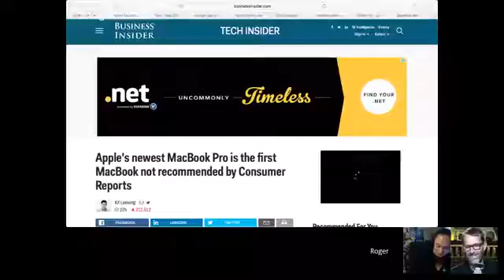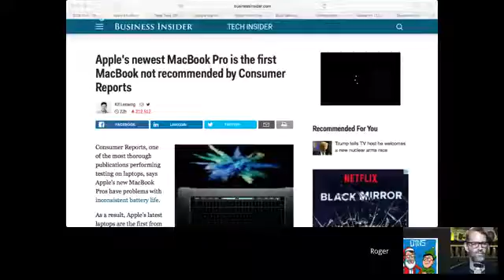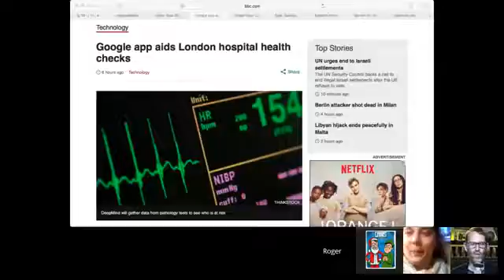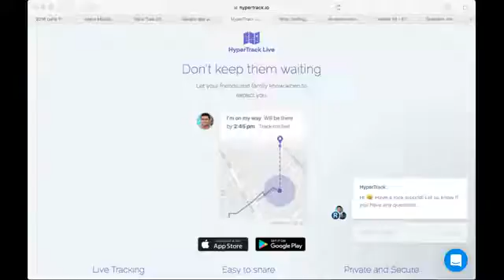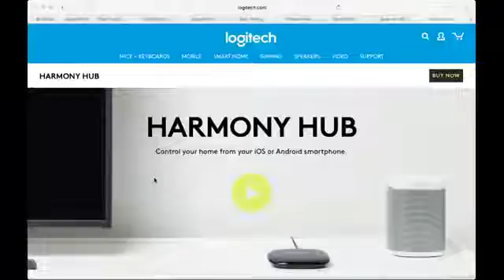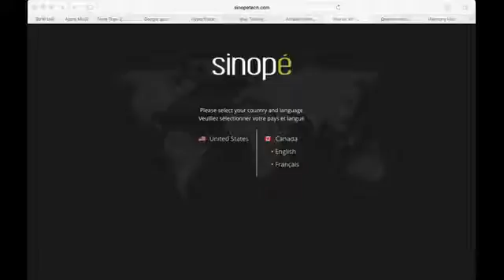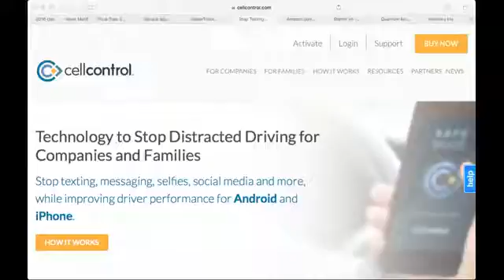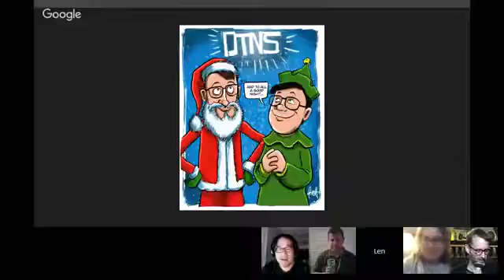DTNS 2931 Apple Is Naughty And Tesla Is Nice